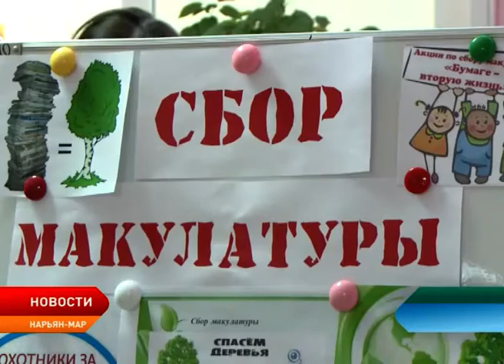В Ненецком округе продолжается акция «ВМЕСТЕ ПРОТИВ РАКА»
Сбор макулатуры в рамках акции  в поддержку онкобольных был объявлен некоммерческой организацией «Фонд ЭКОразвития НАО». Уже собрано более 15 тонн. Организаторы отмечают большую активность среди жителей региона. Из-за карантина сроки акции продлили до 22 февраля. К сбору уже подключились в детских садах и школах Нарьян-Мара.